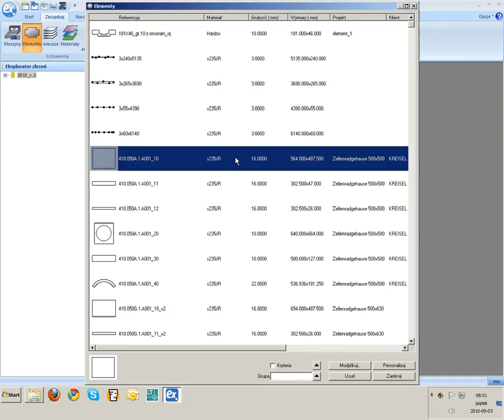Lantek_wyszukiwnie_w_bazie.avi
Wyszukiwanie elementu w bazie, skopane filtrowanie danych.